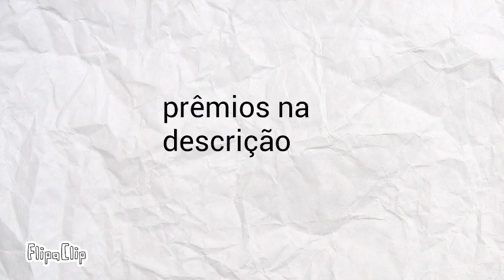concurso! prêmios na descrição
1.lugar:vai escolher um meme para participar é vai ganhar uma farnat com seu troféu de ouro
2.lugar:vai ganhar uma farnat com seu troféu de prata e vai participar do próximo meme
3.lugar:vai ganhar uma farnat com seu troféu de bronze

Esse concurso termina até o dia 19